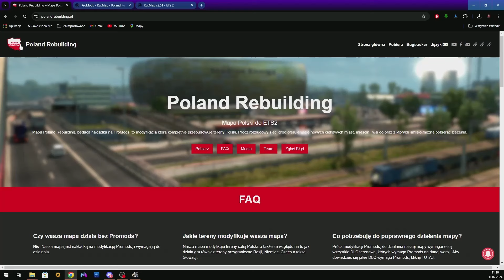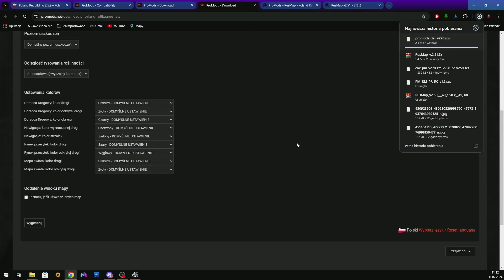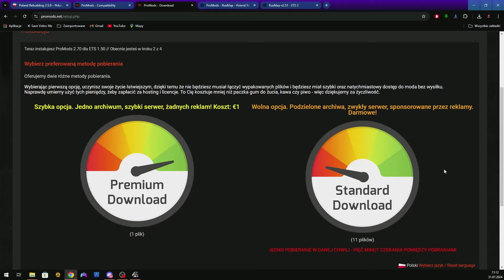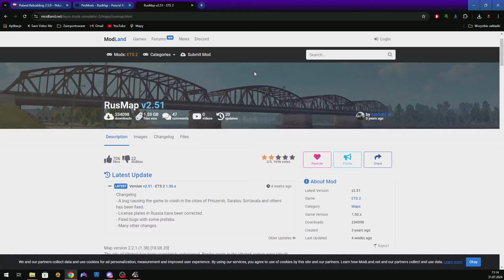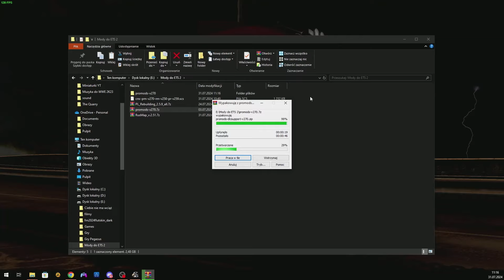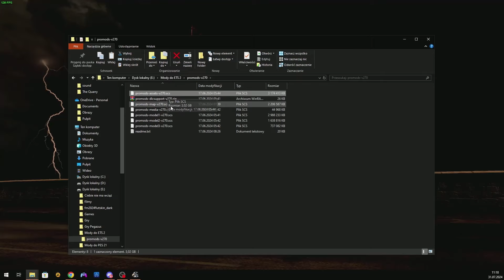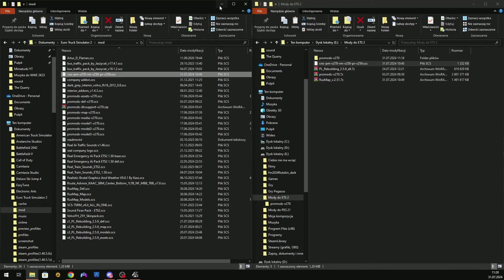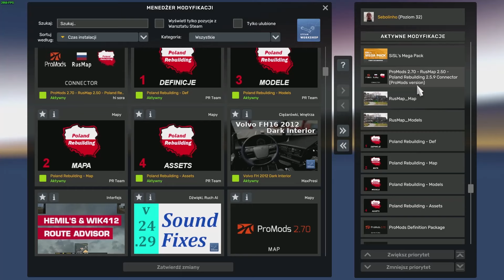ETS 2 v1.50 | PORADNIK jak zainstalować ProMods + Poland Rebuilding + RusMap - kolejność!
Poradnik jak prawidłowo zainstalować ProMods, Poland Rebuilding, oraz RusMap do ETS v1.49.

Oceniając i komentując moje filmy wspieracie mnie do dalszej pracy :) Dziękuję Wam bardzo!
Zostaw subskrypcję abyś mógł być na bieżąco informowany o nowych filmach na kanale.
Kliknij w 🔔 aby otrzymywać powiadomienia o nowych filmach.